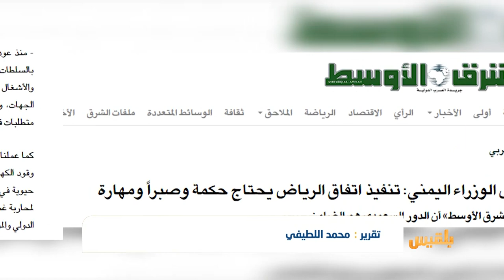تفاؤل لرئيس الحكومة بتنفيذ اتفاق الرياض وتحذير من عودة الصراع في عدن | تقرير: محمد اللطيفي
من المقرر أن تبدأ اليوم السبت اللجنة العسكرية والأمنية، المكونة من ممثلين عن الحكومة وآخرين عن الانتقالي، أولى خطوات انسحاب التشكيلات العسكرية من مدينة عدن، بإشراف السعودية.
وكانت الحكومة قد أعلنت توقيع مصفوفة انسحابات عسكرية مع المجلس الانتقالي المدعوم إماراتيا وفق اتفاق الرياض، رغم انقضاء المدة الزمنية لتنفيذ معظم بنوده، وسط اتهامات متبادلة بعرقلة التنفيذ...